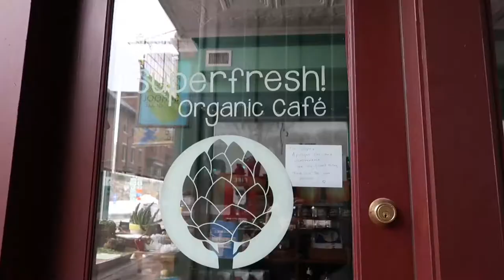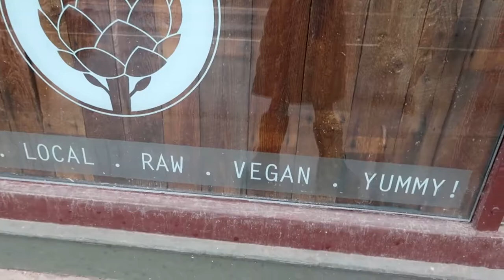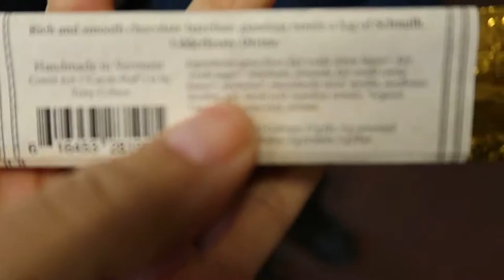Day 35 || Coming Off My Master Fast System Fast || The Master Fast System Works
Coming off my master fast system fast on day 35 and going strong. My experience on the Master Fast System. The Master Fast System Works!